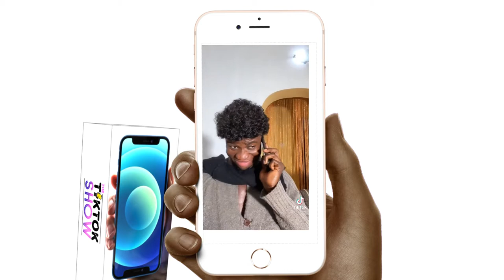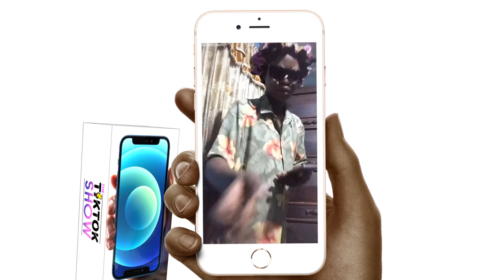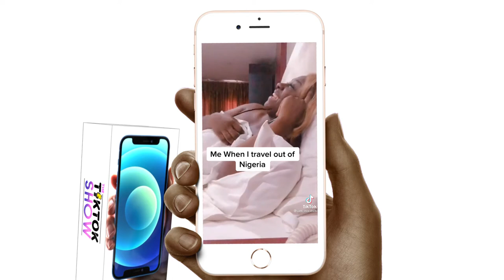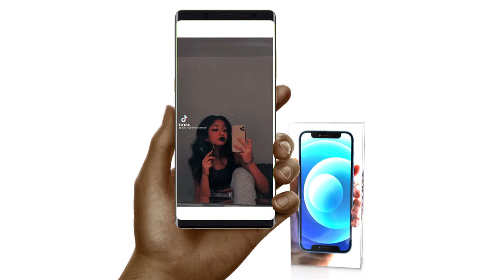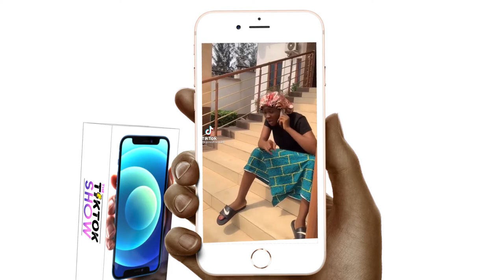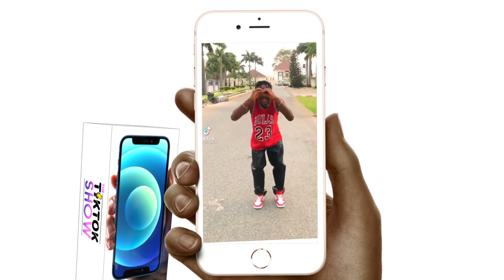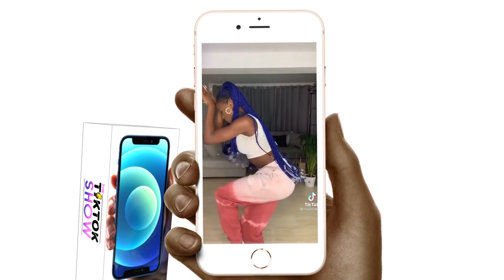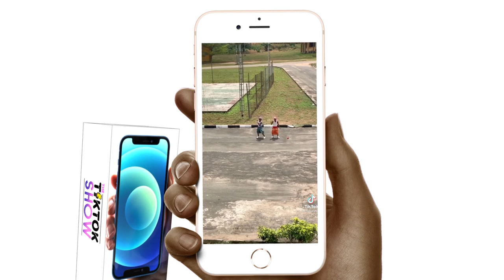THE TIK TOK SHOW EPISODE 1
This Episode of THE TIKTOK SHOW covers the top three(3) Challenges of the week from TikTok;

1) Adaku (Jenifa's Diary) Challenge
2) In The House Challenge
3) I See I saw Challenge